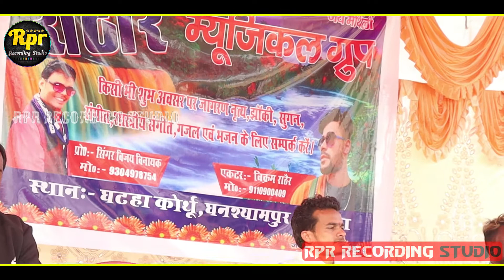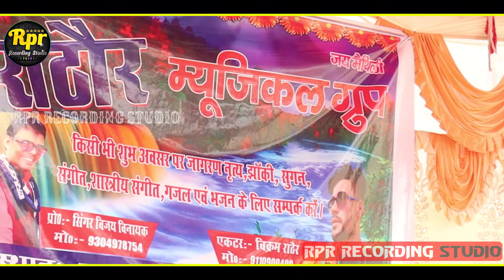Gauri Ke Lalana गणेश - Bhajan Kirtan- Vijay Vinayak- Bhojpuri Ganesh Bhajan Song 2021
⭕️𝐀𝐮𝐝𝐢𝐨 𝐂𝐫𝐞𝐝𝐢𝐭𝐬:-
► Song :-
► Album :-
► Singer :-
► Lyricist :-
► Recording :- Rpr Recording Studio
► Editor & DI :-
► PublicCity Design :-
► Company/ Label :- Rpr Recording Studio
► Digital Head :-
► Digital Partner :- Digitube Network Pvt.Ltd

maithili new video 2022
maithili new video 2022 ka
new maithili video 2022 gyanu yadav
maithili gana new video 2022
new maithili video song 2022
new maithili holi video 2022
new maithili video song 2022 singer suman sona
maithili roast video new 2022
maithili comedy video new 2022
new maithili video song 2022 sannu kumar
new maithili video sannu kumar 2022

sannu kumar maithili video 2022
sanu kumar maithili video 2022
sannu kumar ka maithili video 2022 ka
sannu kumar maithili song 2022 video